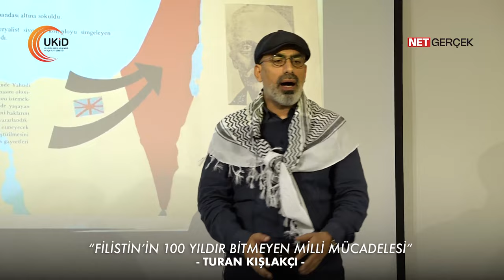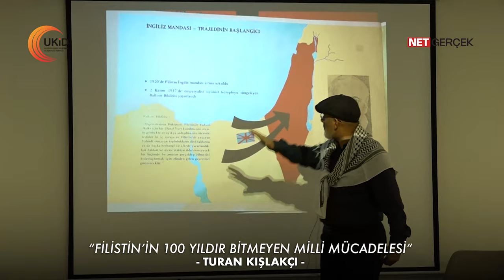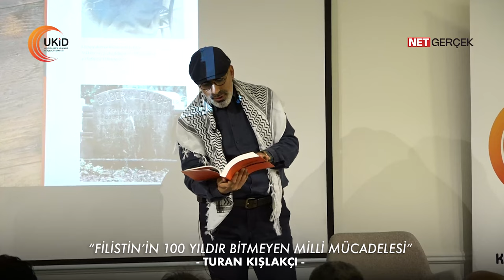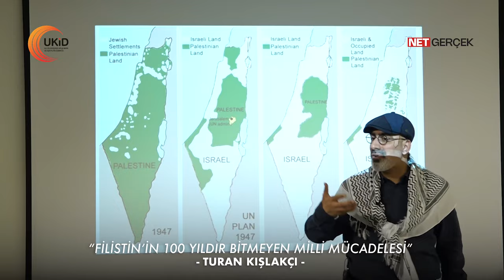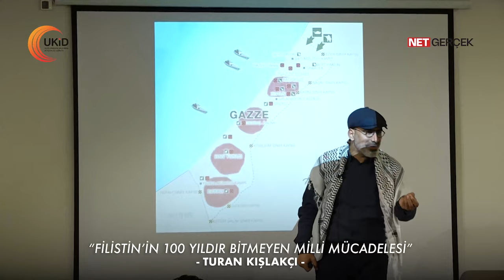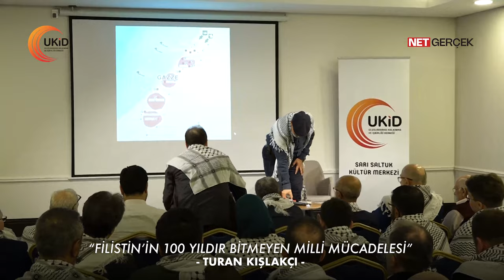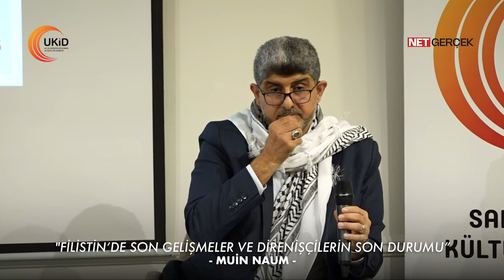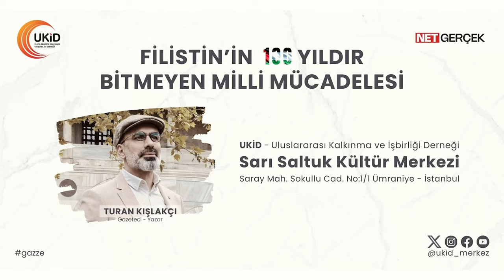Filistin'in 100 Yıldır Bitmeyen Milli Mücadelesi | Turan Kışlakçı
UKİD – Sarı Saltuk Kültür Merkezinde 4 Kasım Cumartesi günü netgercek.com haber sitesi yazarı Turan Kışlakçı’nın anlatımı ile Filistin’in 100 yıldır bitmeyen milli mücadelesi konuşuldu.

Filistin'li araştırmacı ve yazar Muin Naim Filistin'deki son gelişmeleri ve direnişçilerin son durumunu değerlendirdi.

UKİD'in faaliyetlerinden haberdar olmak için sosyal mecralardan takip et.

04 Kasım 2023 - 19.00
UKİD - Sarı Saltuk Kültür Merkezi
Saray Mahallesi, Sokullu Caddesi, No: 1/1 34768 Ümraniye / İSTANBUL